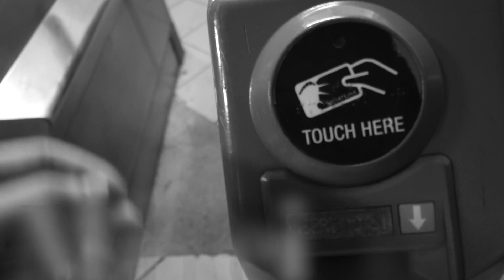Doctors vs. Physician Assistants (3 MAJOR DIFFERENCES)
I'll be talking about the differences between Doctor's role vs. Physician Assistant's role. They are very similar but some key differences to note are 1. autonomy 2. scope of practice 3. flexibility in schedule. There are also differences in years of training and compensation.

1. 1:26 What Doctors & Physician Assistants Do Day-to-Day?
2. 3:00 How to Become a Doctor or Physician Assistant
3. 5:21 Compensation

Doctor vs. Physician Assistant

▶️ Video Equipment
GoPro Camera
SD Memory Card
Music
Title: Chill
Artist: Sakura Hz